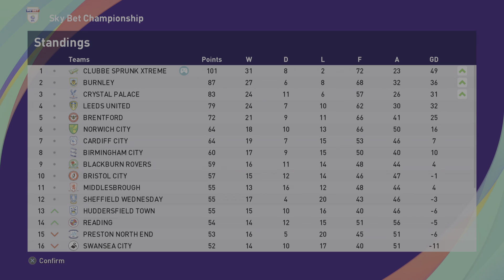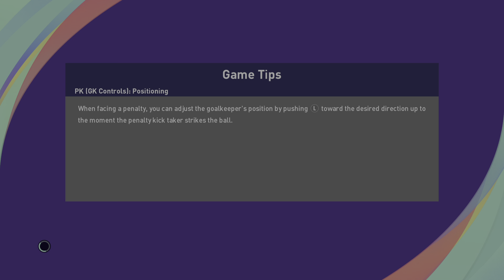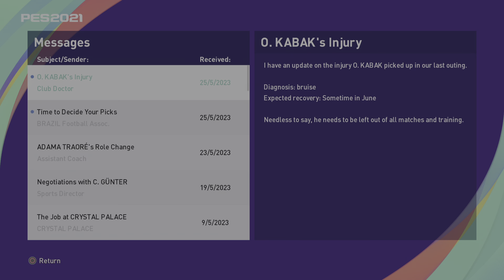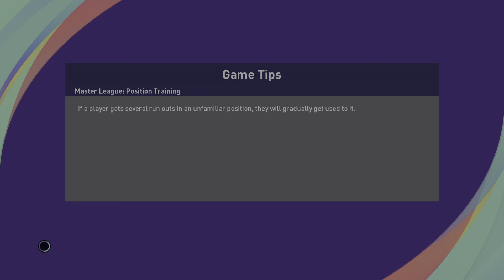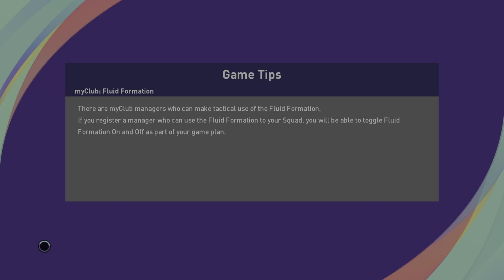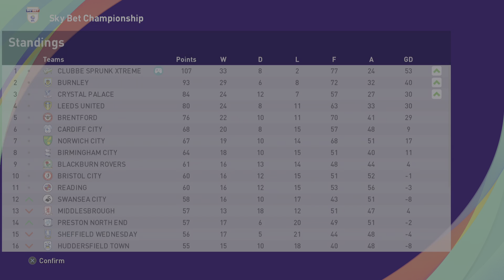PES 2021 Co-op Master League - Season 3 - Part 13